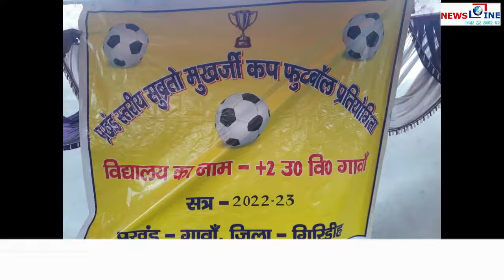+2 हाई स्कूल गावाँ में प्रखण्ड स्तरीय सुब्रतो मुखर्जी कप फुटबॉल प्रतियोगिता का हुआ आयोजन